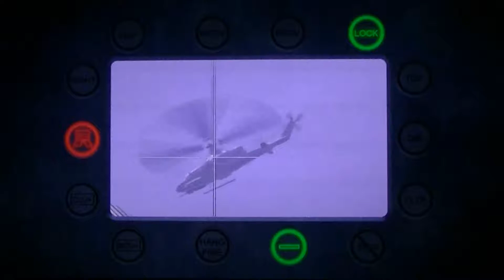MW3 Modern Goose Ep12- ASSASSin Struggle Chronicles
cancer cancer cancer